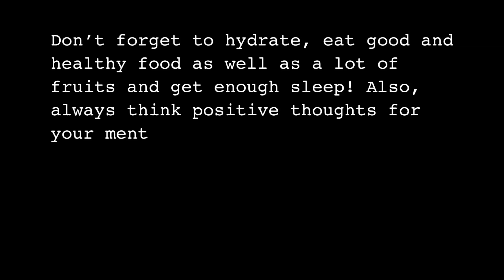Bodyweight Workout | Indoor Hotel Workout, Quarantine Workout, Fitness, Lifestyle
Hi everyone! Here’s another bodyweight blast for you to enjoy and follow :)

Blessings and stacks of love,